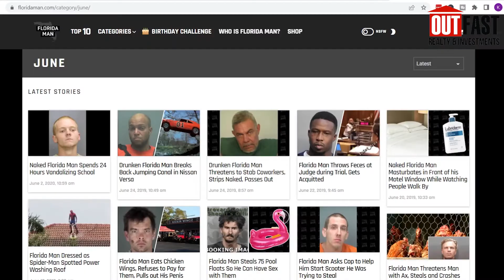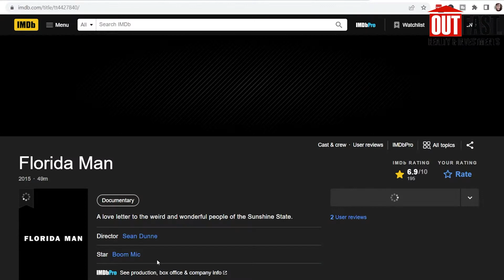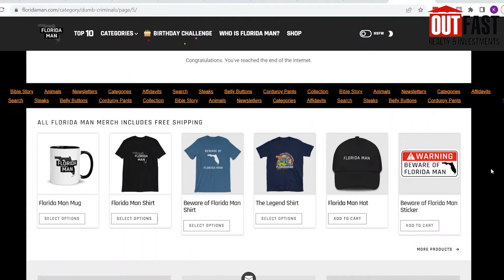Who is Florida Man? | Florida Man Headlines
I believe by now everyone has seen those crazy, outlandish, insane "Florida Man" headlines, no matter where in the country (maybe event the world) you may be. From the Florida Man Birthday Challenge, to Tampa news, I discuss the Florida man and Florida Man meme.

Ready to make a move to the Tampa area?
If you aren't ready to buy a home, but still think my videos are helpful, of course I'd love for you to share, but also if you feel inclined, you can buy me a coffee (or a book!)
Hi! I'm Kaitlyn, a Real Estate Agent in the Tampa Bay area, born and raised right here in the Riverview area. I love to help people find the home of their (and their dog's) dreams. I also love crafts, yoga, and auto sports (mostly drag racing).